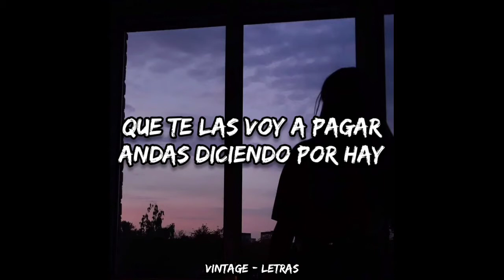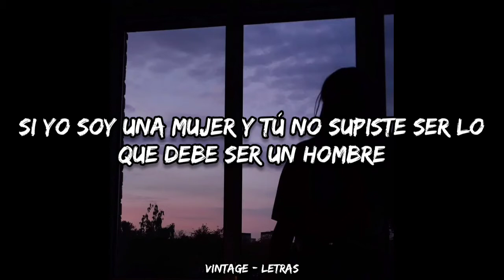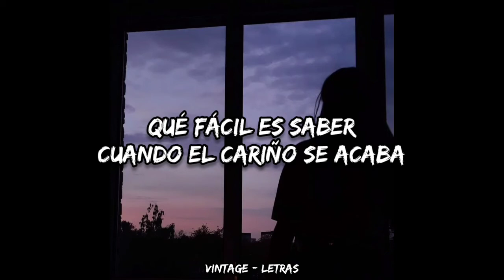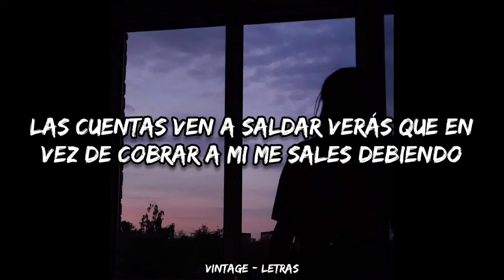Chelo - Las cuentas claras - Letra ✨🥀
LETRA : ✨🖤

Que te las voy a pagar
Andas diciendo por hay
Lo que por mí tú sufriste
Que te quieres desquitar
De alguna forma cobrar
Lo que por mí tú perdiste
¿Y qué culpa tengo yo
Si a ti nunca te gustó
Mi manera de querer?
Si yo soy una mujer
Y tú no supiste ser
Lo que debe ser un hombre
Qué fácil es saber
Cuando el cariño se acaba
¿Y qué me quieres cobrar?
Si nunca me diste nada
Más si quieres terminar
Y de una vez aclarar
Con lo que tú andas diciendo
Las cuentas ven a saldar
Verás que en vez de cobrar
Me sales debiendo
A mí me sales debiendo